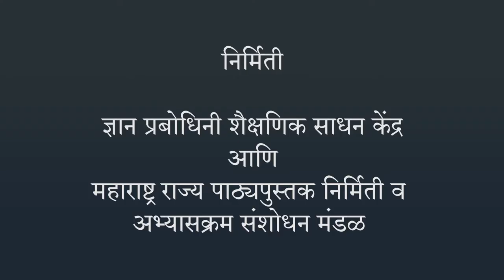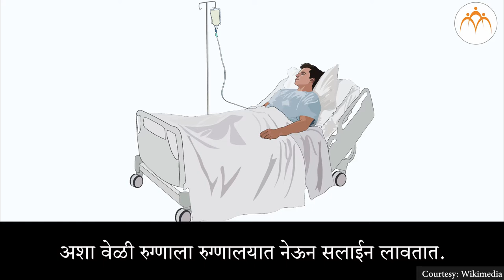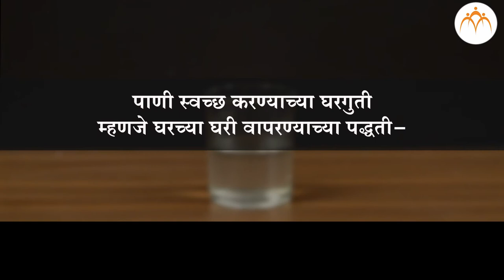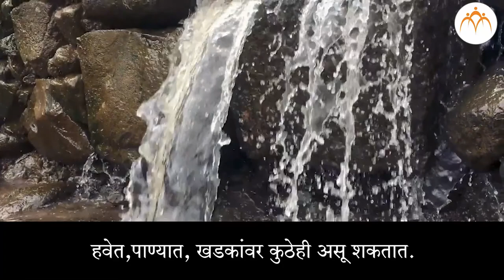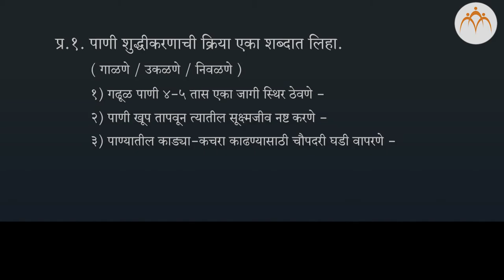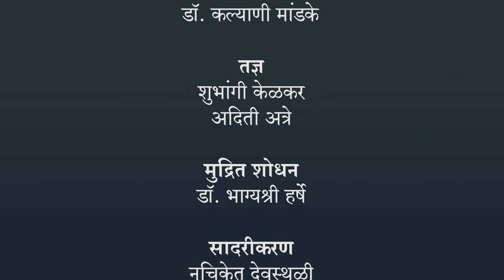पिण्याचे पाणी | ४ थी परिसर अभ्यास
पिण्याचे पाणी, ISL Marathi language learning content, Class 4, Jnana Prabodhini, Maharashtra Board,